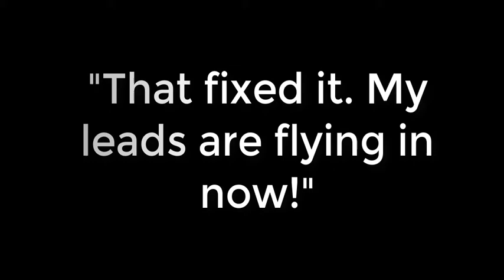Testimonials for Sally Hendrick by Multiple Entrepreneurs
Questions?